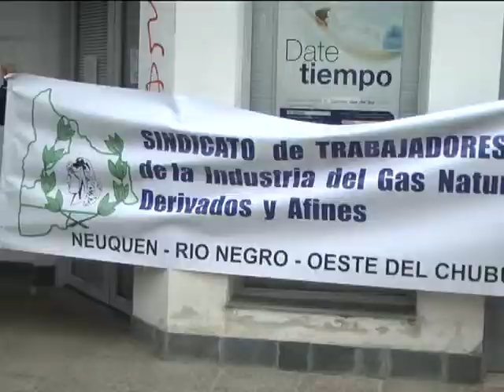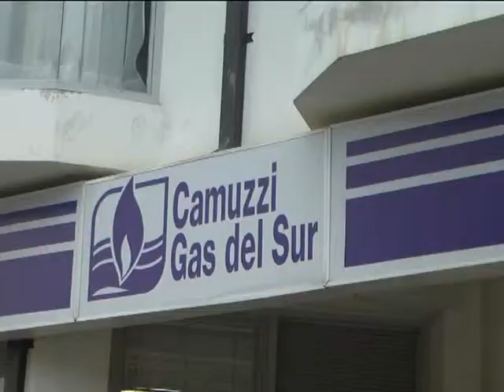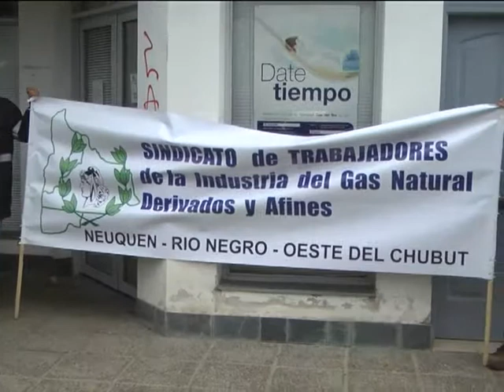07 04 15 PARO EN CAMUZZI L Rojas